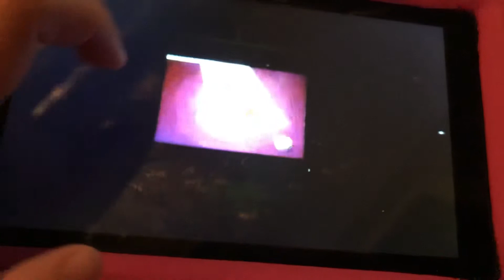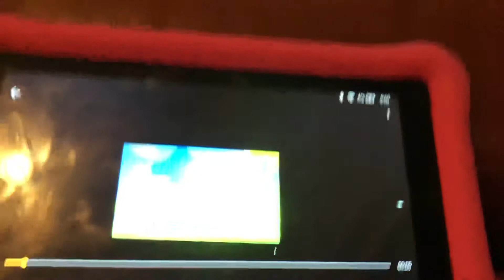John Hoagland TV Shows Promo